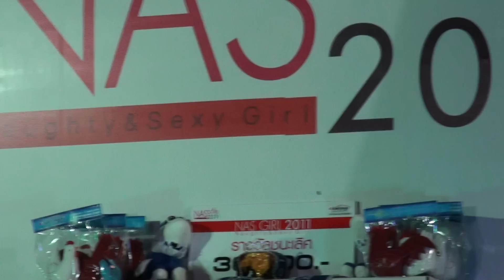Chiang Mai Motor show